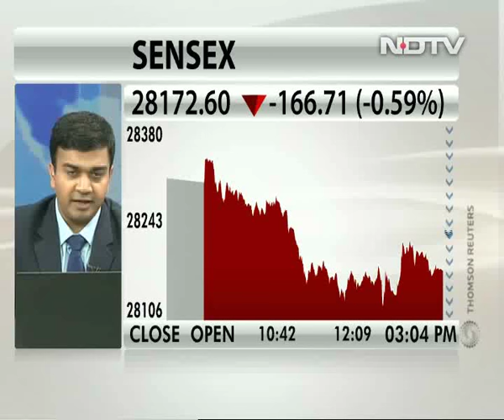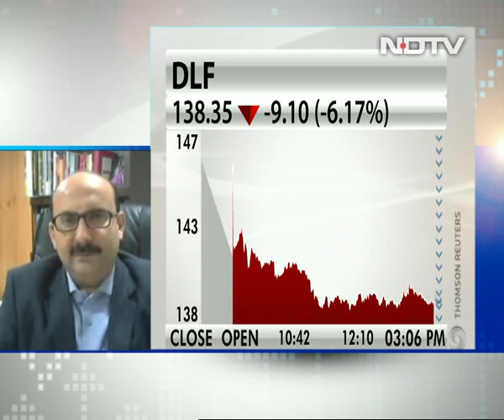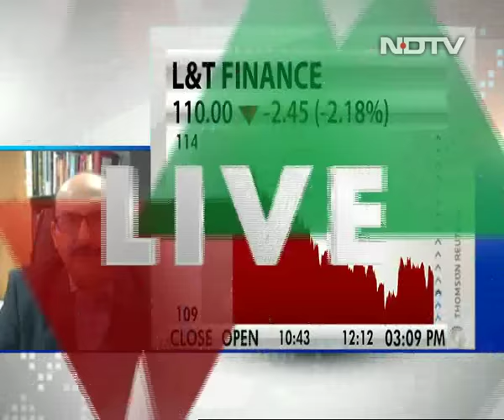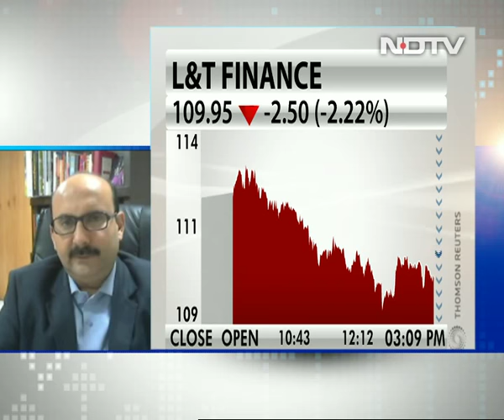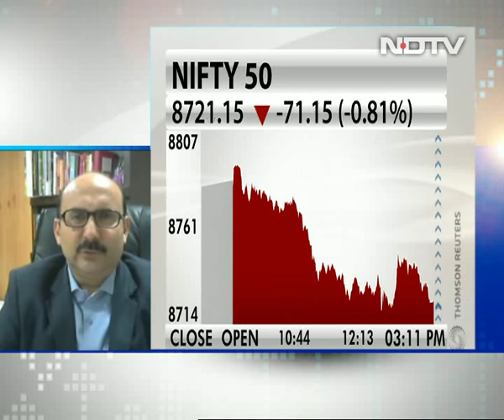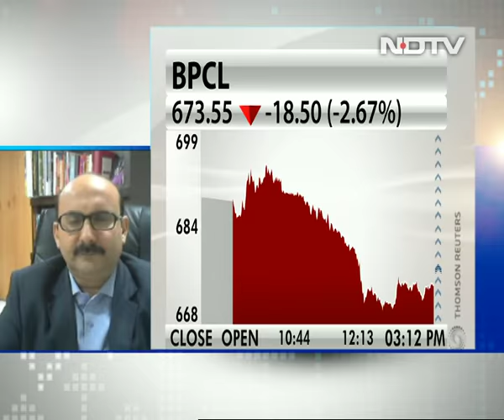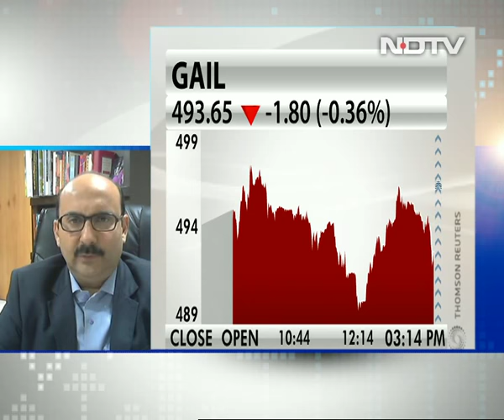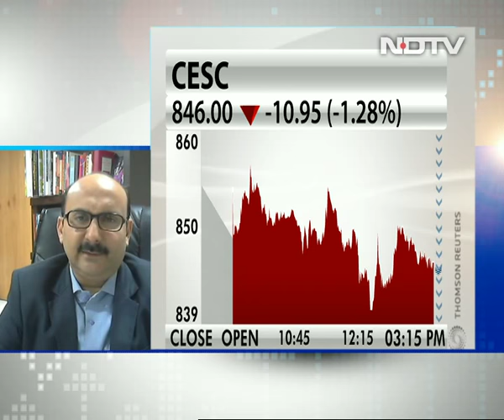Major Fall Not Expected In Tata Motors: Vikas Sethi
Vikas Sethi of Sethi Finmart says the kind of results which Tata Motors came out with, were simply pathetic and nobody expected such kind of results. However, after falling almost 15 per cent in two days after earnings, the stock is not likely to stage a major fall from hereon.